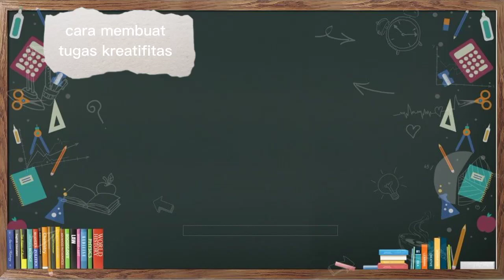Pemanfaatan Aplikasi Powerpoint